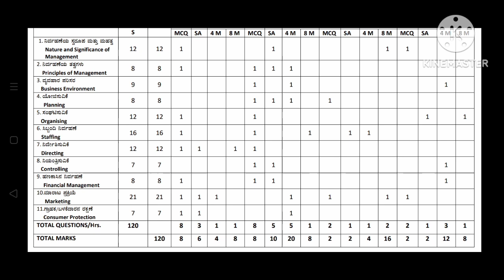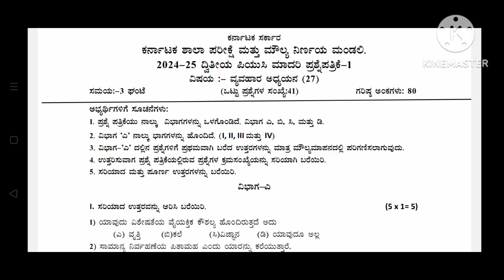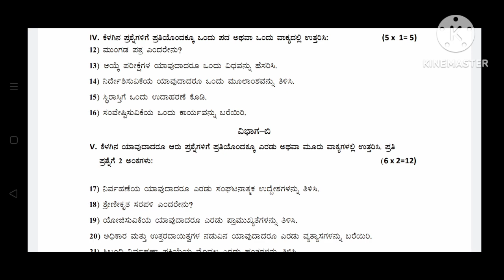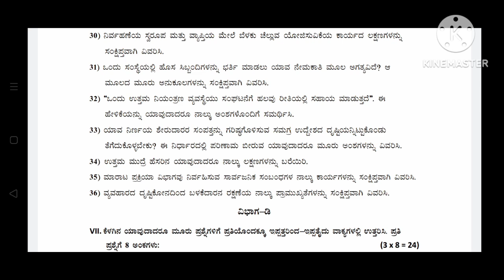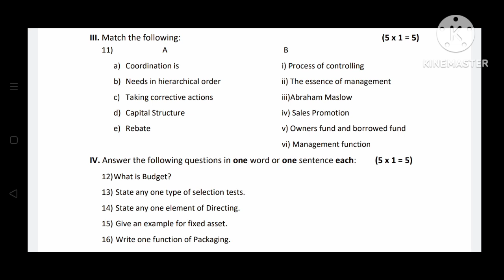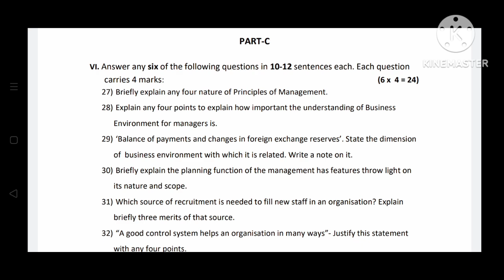2nd PUC 2024-2025|Business studies Model Question Paper-1 and Blueprint from department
2nd PUC 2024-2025|Business studies Model Question Paper-1 and Blueprint from department#2024#karnataka#simplifiedkarnataka#businessstudies#modelquestionpapers#blueprint